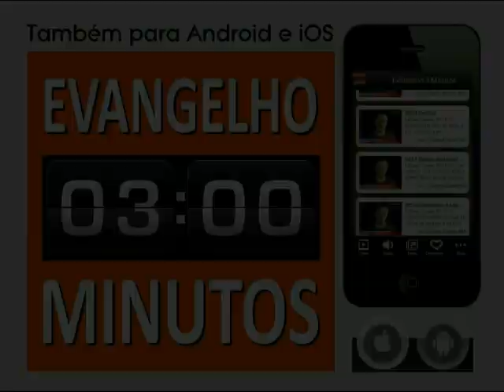#1165 Devemos estudar as coisas do demônio para saber evitá-las ou combatê-las? Mario Persona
Você pergunta se devemos conhecer bem as religiões falsas, doutrinas demoníacas ou mesmo as coisas que Satanás introduz sutilmente em filmes, livros, arte etc. Coincidência ou não, lembrei-me hoje de um livro que vi há muitos anos em uma livraria cristã. Seu autor escreveu um livro inteiro só para explicar os aspectos demoníacos que eram encontradas no desenho "He-Man". O desenho foi significativo para uma determinada geração, mas depois não foi mais visto. Li em algum lugar que seus criadores acabaram desempregados depois que a audiência caiu.